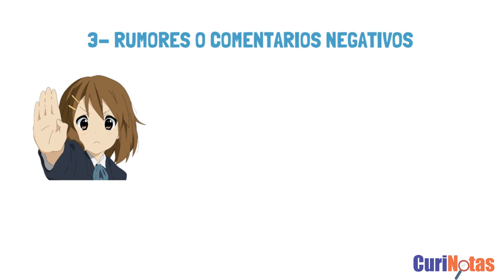Siete COSAS QUE DEBES MANTENER EN SECRETO / Cosas que no Debes CONTAR A NADIE 🤫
Es común en la vida que drenemos muchas de nuestras emociones a través de lo que comentamos, de las conversaciones, de lo que llaman las penas compartidas, sin embargo, existen algunas cosas que, por salud mental y emocional, es conveniente mantener en secreto.

En el mundo existen dos tipos de personas, las que creen que es mejor vivir de manera hermética y sin revelar las cosas que les suceden o les afectan, y las que no pueden evitar contar todo aquello que les pasa o sienten.
Como todo en la vida, la virtud está en encontrar el equilibrio, entre lo que se debe hacer y lo que se quiere hacer y, por supuesto, entre lo que se debe contar, lo que se quiere contar y lo que no se puede contar.

Tener la debida precaución sobre la información que revelas, también te asegura de que los detalles importantes sobre ti no podrán ser usados más adelante en tu contra, en especial, si llegas a enemistarte con quien conoce tus secretos.

Para que tengas una idea sobre qué aspectos podrías excluir de tu lista de futuros temas de conversación, reunimos aquellos que consideramos claves, cuya divulgación podría traerte más problemas que beneficios. ¡así que, Pendiente de lo que sale de tu boca!

Esta es nuestra motivación para grabar más vídeos nuevos y sorprendentes.
Mira estos videos relacionados y muy sorprendentes de nuestro canal:
Gracias por vernos y apoyarnos.   ¡Nos vemos en el próximo vídeo!

😎 ESTAS 10 COSAS PASAN CUANDO HABLAS DE MAS | Cuando es Mejor Callar- El Poder De Guardar Silencio.🤫

¡¡7 Cosas Que Siempre Debes Mantener En Secreto!! Cosas que no debes compartir con tus amigos y amigas | Cosas que nunca debes compartir con nadie | Cosas que siempre debes mantener en secreto | Nunca compartas | Mantente en silencio en estas situaciones | Cosas que los amigos no deben compartir | Nunca le digas a la gente lo que haces | Cosas que no debes compartir con tus amigos y familia | Cosas que un hombre nunca debe decirle a nadie | Por qué no debes decirle a la gente tu sueño | Aprende a mantener tus secretos para ti mismo.